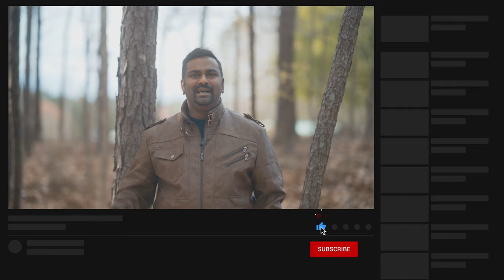Prophetic Word // Oil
★ To Give / Support  (Sow a Seed) ★

★ Mail ★
Albert Milton
Lawrenceville, GA
30042

★ For Speaking Engagement / Conferences E-Mail ★

Precious treasure and oil are in a wise man's dwelling pro 21:20

You prepare a table before me in the presence of my enemies; you anoint my head with oil; my cup overflows. Psalm 23:25

Oil for the lamps, spices for the anointing oil and for the fragrant incense Exodus 25:6

Then Samuel took a flask of oil and poured it on his head and kissed him and said, “Has not the Lord anointed you to be prince over his people Israel? And you shall reign over the people of the Lord and you will save them from the hand of their surrounding enemies. And this shall be the sign to you that the Lord has anointed you to be prince over his heritage. 1 Samuel 10:1

Is anyone among you sick? Let him call for the elders of the church, and let them pray over him, anointing him with oil in the name of the Lord. James 5:14

“You shall command the people of Israel that they bring to you pure beaten olive oil for the light, that a lamp may regularly be set up to burn. Exodus 27:20

Therefore God, your God, has anointed you with the oil of gladness beyond your companions; psalm 45:7

Now the wife of one of the sons of the prophets cried to Elisha, “Your servant my husband is dead, and you know that your servant feared the Lord, but the creditor has come to take my two children to be his slaves.” And Elisha said to her, “What shall I do for you? Tell me; what have you in the house?” And she said, “Your servant has nothing in the house except a jar of oil.” Then he said, “Go outside, borrow vessels from all your neighbors, empty vessels and not too few. Then go in and shut the door behind yourself and your sons and pour into all these vessels. And when one is full, set it aside.” So she went from him and shut the door behind herself and her sons. And as she poured they brought the vessels to her 2 Kings 4:1-7

He went to him and bound up his wounds, pouring on oil and wine. Luke 10:34

1 kings 17 Elijah and Widow The jar of flour shall not be spent, and the jug of oil shall not be empty, until the day that the Lord sends rain upon the earth.’”

He made him ride on the high places of the land, and he ate the produce of the field, and he suckled him with honey out of the rock, and oil out of the flinty rock. Deuteronomy 32:13

Then you shall take the anointing oil and anoint the tabernacle and all that is in it, and consecrate it and all its furniture, so that it may become holy. Exodus 40:9

Then Samuel took the horn of oil and anointed him in the midst of his brothers. And the Spirit of the Lord rushed upon David from that day forward.  1 samuel 16:13

beautifying, six months with oil of myrrh and six months with spices and ointments for women Esther 2:12 Jesus received Myrrh
Moses anointing oil instruction 23 “Take the finest spices: of liquid myrrh 500 shekels, and of sweet-smelling cinnamon half as much, that is, 250, and 250 of aromatic cane,
Nicodemus also, who earlier had come to Jesus by night, came bringing a mixture of myrrh and aloes, about seventy-five pounds in weight. John 19:39 Mary took myrr after Jesus death and resurrection
And going into the house they saw the child with Mary his mother, and they fell down and worshiped him. Then, opening their treasures, they offered him gifts, gold and frankincense and myrrh. Mat 2:11

There Zadok the priest took the horn of oil from the tent and anointed Solomon. Then they blew the trumpet, and all the people said, “Long live King Solomon!” 1 King 1 :39

And you shall say to the people of Israel, ‘This shall be my holy anointing oil throughout your generations. Exodus 30:31

but the wise took flasks of oil with their lamps Matthew 25:1-13

It is like the precious oil on the head, running down on the beard, on the beard of Aaron, running down on the collar of his robes! Psalm 133:2

Oil joy in Israel. 1 chronicles 12:40

John 12:3

Mary therefore took a pound of expensive ointment made from pure nard, and anointed the feet of Jesus and wiped his feet with her hair. The house was filled with the fragrance of the perfume

But you have exalted my horn like that of the wild ox; you have poured over me fresh oil. Psalm 92:10

Leviticus 8:12 He poured some of the anointing oil on Aaron’s head and anointed him to consecrate him.

A land of wheat and barley, of vines and fig trees and pomegranates, a land of olive trees and honey,Deuteronomy 8:8